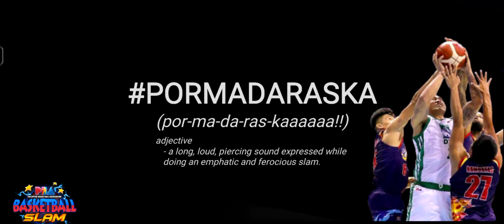PBA Basketball Slam 2023 TNT Katropa Giga vs Blackwater Bossing July-30 Game(1)